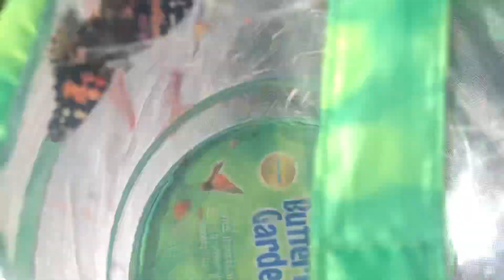Releasing Two Male Monarch Butterflies and One Painted lady Butterfly